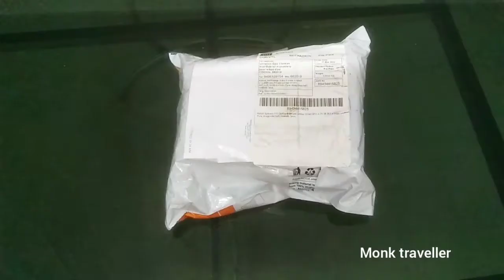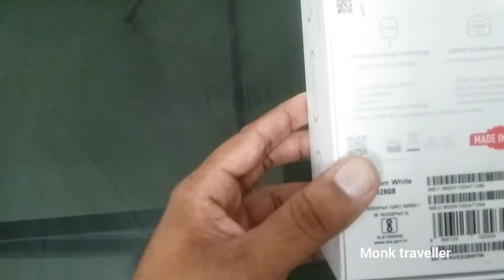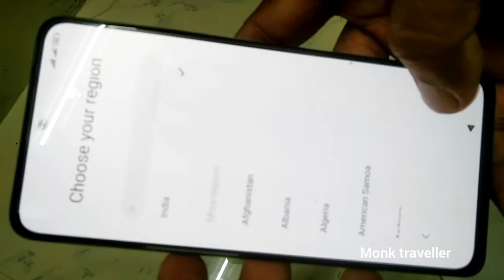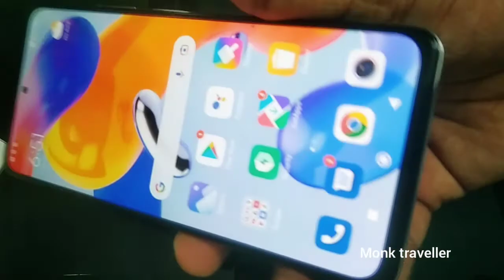Xiaomi Redmi Note 11 Pro+ 5G Unboxing Malayalam